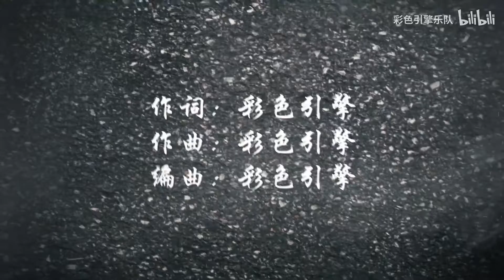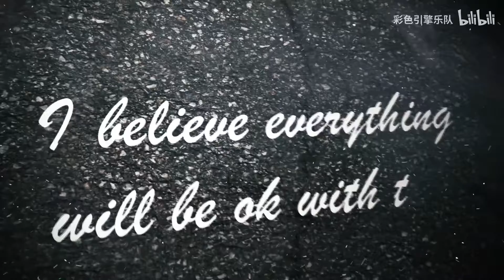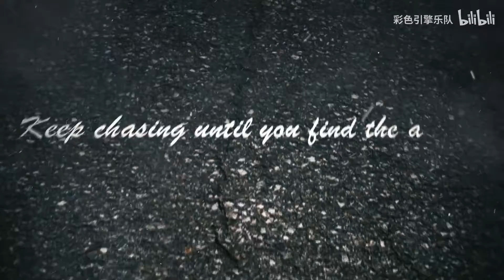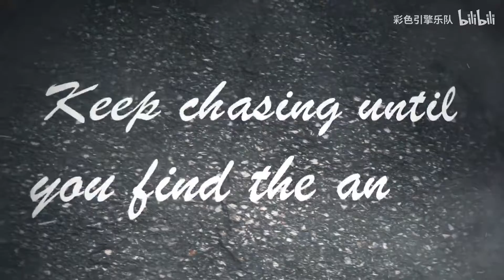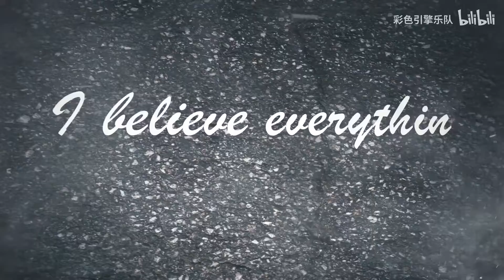Mixing Nu-Metal 彩色引擎（color engine）新单曲《沐猴而冠》By MZD Studios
Recorded/Mixed/Mastered/Produced: Jerome Alan Chan (MZD Studios)